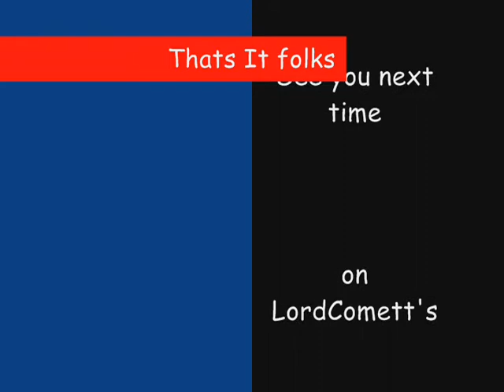Let's Riff of Metroid Fusion for the GBA part 25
Hi friends Comet here and this is the Let's Riff of Metroid Fusion for the GBA and today joining me is the wonderful Lady Andrea many thanks to her for joining me..enjoy:)